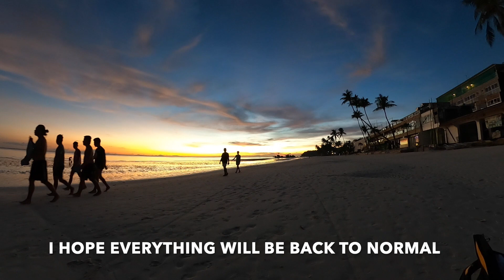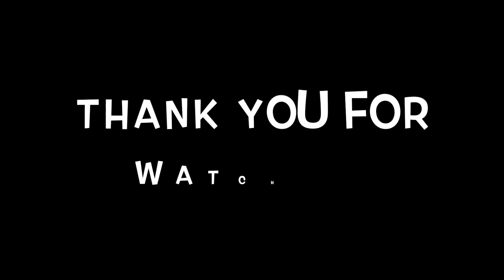BORACAY ISLAND CLOSED FOR TOURIST'S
Only Aklanon allowed to enter the island

rondagirl01